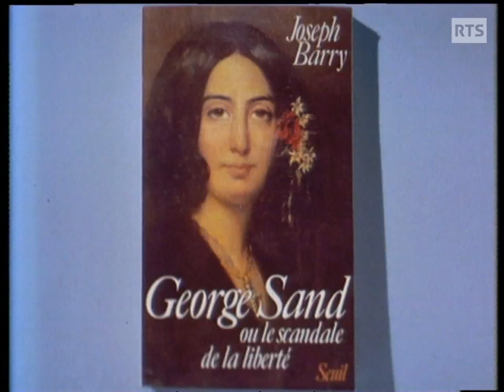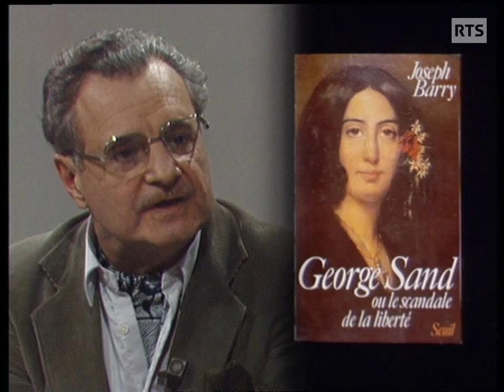Joseph Barry - George Sand ou le scandale de la liberté (1982)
Le journaliste et écrivain américain Joseph Barry est l'invité de Jacques Bofford pour la parution d'une biographie sur l'écrivaine française George Sand, un livre conçu d'un point de vue féministe. Joseph Barry est en compagnie de Roland Jaccard, Pierre Daix et Jean Starobinski, sur le plateau de l'émission littéraire Noir sur blanc, le 23 novembre 1982.